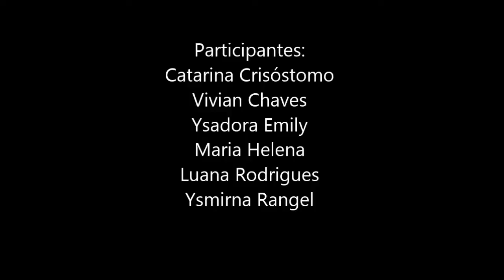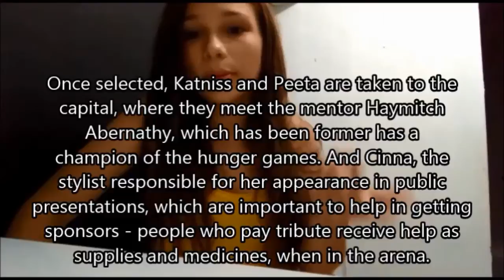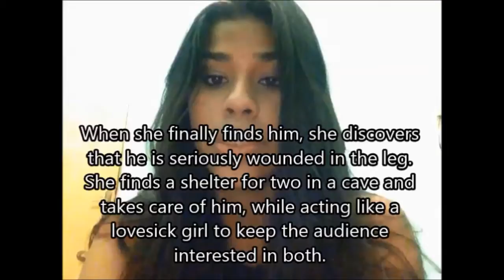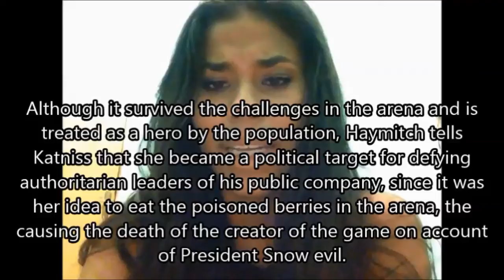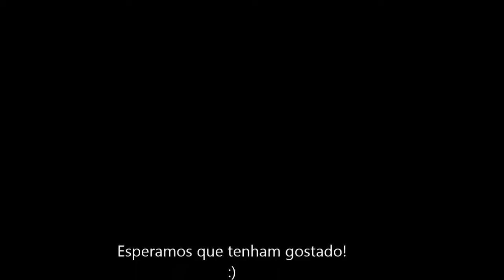NPC de Inglês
O nome das participantes estão em ordem da fala.